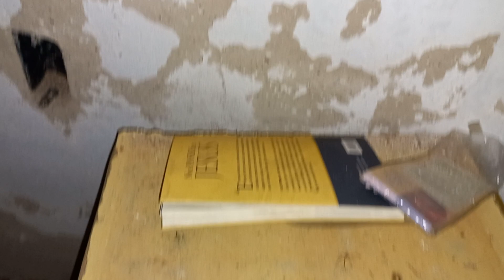casa abandonada por volta de 20 anos aí um homem invade e mora por um ano até ser preso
casa abandonada por volta de 20 anos aí um homem invade e mora por um ano até ser preso e a casa volta a ficar abandonada
Vídeos sobre casas e prédios abandonados